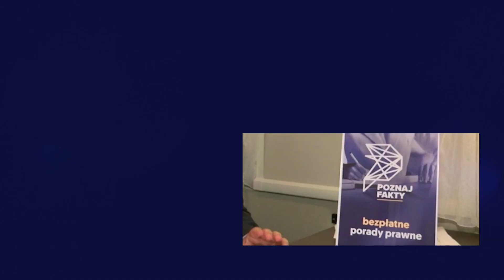PRAWNIK ODPOWIADA. Czy nieopodatkowaną sprzedaż mieszkania trzeba zgłosić skarbówce?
Zapraszamy na kolejny film na naszej Platformie Wideo. Tym razem w mobilnym studiu odpowiadamy na prośbę Pani Doroty, która pyta, czy nieopodatkowaną sprzedaż mieszkania trzeba zgłosić skarbówce. Wyjaśnień udziela Maciej Dobieszewski, radca prawny.